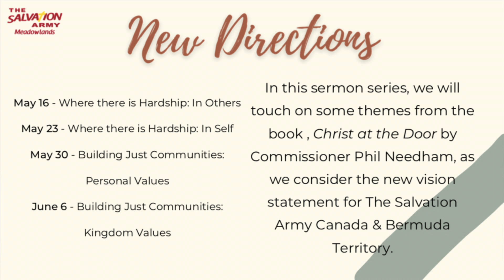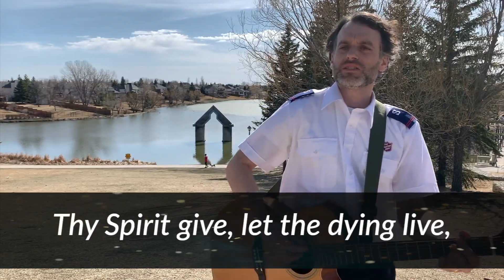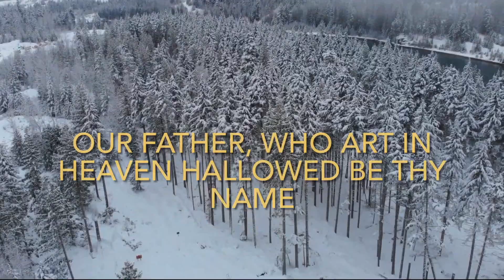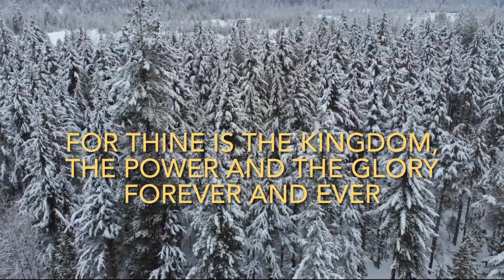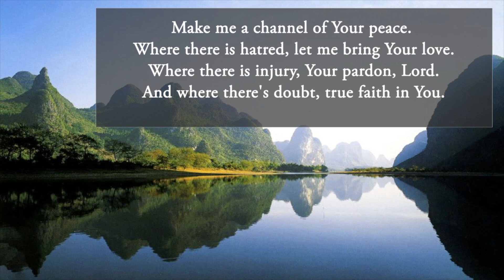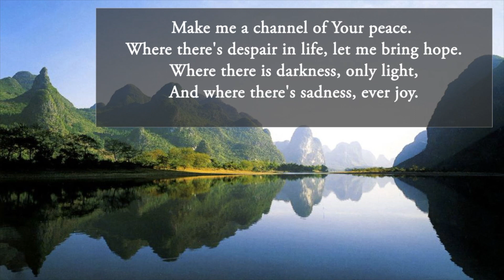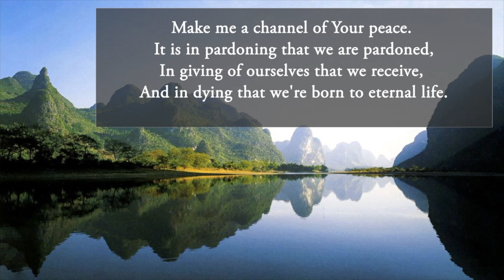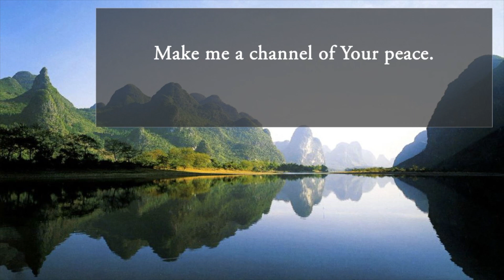SA Meadowlands Worship Service - 05/16/21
A Sunday morning worship service from The Salvation Army Meadowlands Community Church in Ancaster, Ontario.  Thank you for joining us for our weekly online service!

This is the fifth service of the series "New Directions." The message is titled “Sharing Hope Where There is Hardship,” and is presented by Major Sandra Budden. Musical selections by the Meadowlands Corps Band, Jeremy and Stephanie Avery, and Cadet Dion Durdle.

All participants adhered to COVID-19 safety guidelines as stated by the Government of Ontario. Musical selections were recorded prior to the lockdown.